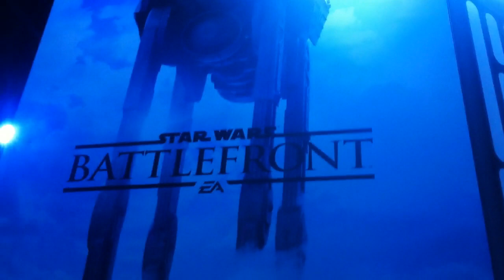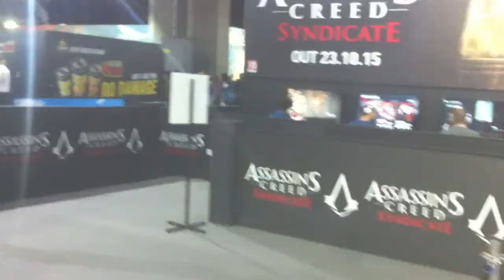EGX 2015 Highlights - Epic Cosplay, Gameplay, EUROGAMER 2015 Highlight Reel, EGX Birmingham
Hey guys here is my highlights reel from euro gamer expo 2015 in Birmingham, after a very long journey from west London we made it to EGX at the NEC Arena, in this video i show you guys the games i played and the people i encountered :) i hope you all enjoy, if you did smash that like button, and feel free to comment about your egx experience :D thanks so much for watching guys see you all in the next video ^_^

EGX 2015 Highlights - Epic Cosplay, Gameplay, EUROGAMER 2015 Highlight Reel, EGX Birmingham, egx best moments, egx 2015 funny moments, euro gamer expo 2015 highlights